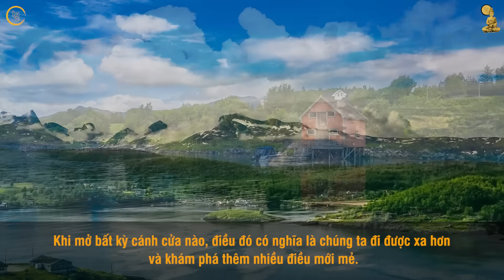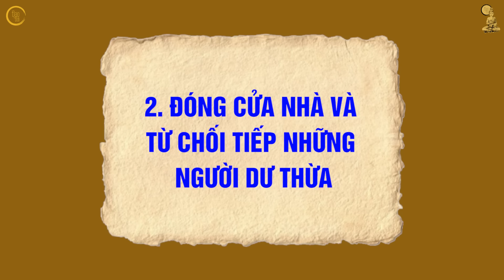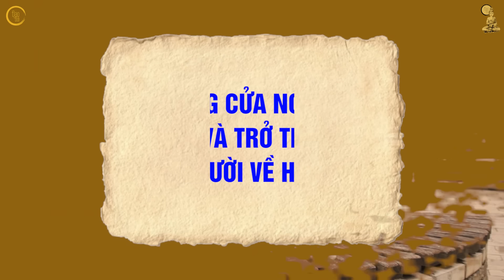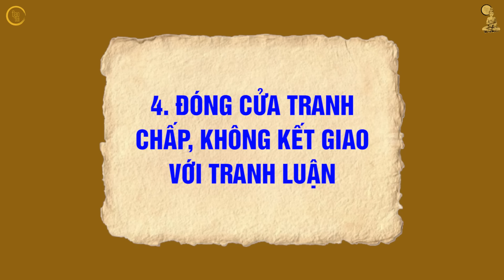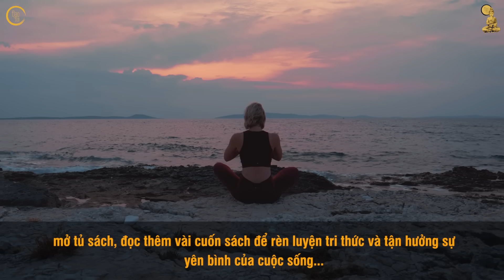"BƯỚC SANG TUỔI 60" dù tài giỏi đến đâu cũng cần đóng lại 4 cánh cửa trong cuộc đời - Đạo Đời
Kênh Đạo Đời mong muốn mang đến cho quý vị những câu nói đáng suy ngẫm, những bài học bổ ích, lan tỏa năng lượng tích cực cũng như lối sống hay và đẹp.
Rất mong quý vị sẽ luôn yêu thương, đồng hành cùng Đạo Đời, cũng như luôn dõi theo, đón đọc và lan tỏa điều tốt đẹp tới mọi người xung quanh.
Tuyên bố miễn trừ trách nhiệm: nội dung Đạo Đời lan tỏa được đúc kết và trích dẫn từ sách, báo, câu nói hay của người có sức ảnh hưởng cũng như kinh nghiệm sống từ người đi trước.
Chúc quý khán giả có những phút giây thư giãn, hữu ích khi đến với kênh của Đạo Đời!
Để theo dõi những thông tin mới nhất của Đạo & Đời